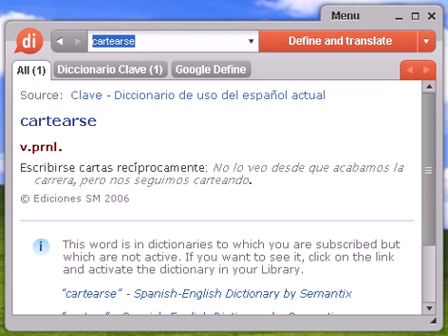Definición de cartearse